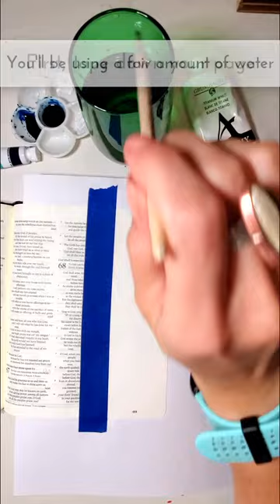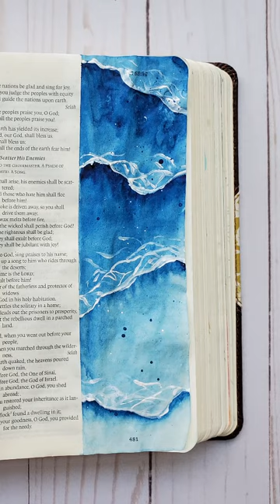Bible Journal with Me - Watercolor Ocean Waves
Hey beautiful! Ready for a challenge? Come Bible journal with me and try these watercolor ocean waves. They are so satisfying and peaceful to create.

If you are looking for fresh inspiration for Bible journaling, sign up for the full Bible Journal with Me series (15+ videos)! It's free and will come right to your inbox.

SUPPLIES

Sakura Koi Watercolor Tube Set
Grumbacher Acrylic White Paint
Plastic paint dish
Pencil
Heat gun
Large round brush (10)
Small round brush (000)

Watercolor set
Acrylic white paint
Heat gun